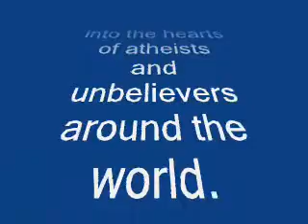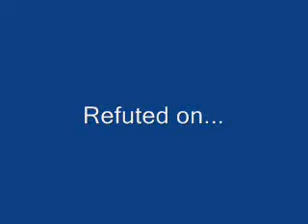The Infidel Guy Refuted: The Power of Prayer Part 1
The warrior is back to refute more irrational nonsense from the Infidel Guy...this time on the power of prayer.